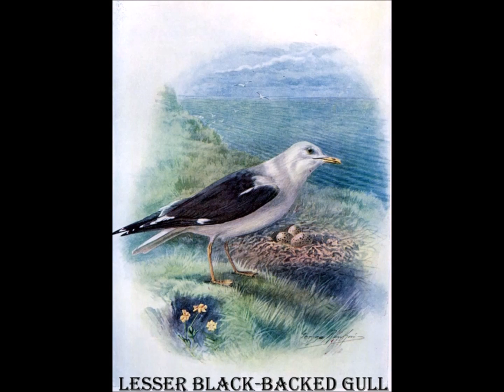Gaviæ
Gaviæ (Gulls) - Terns, Gulls, and Skuas

From ‘British Birds and their Nests’ 1910, illustrated by George Rankin